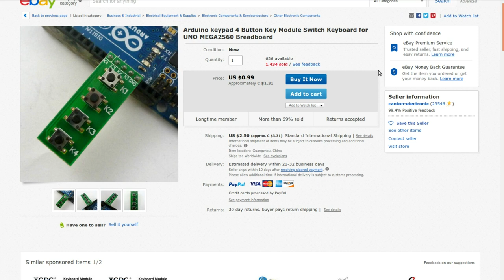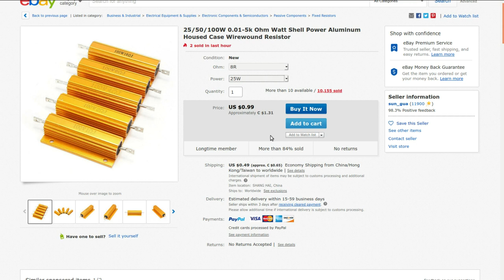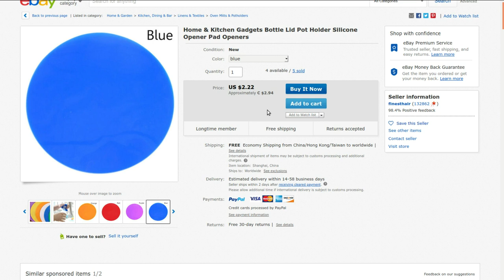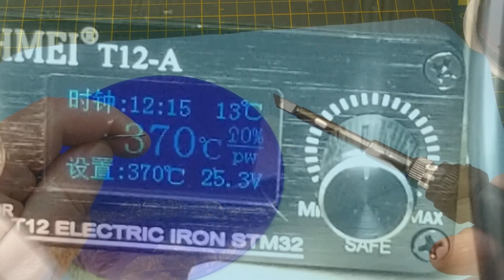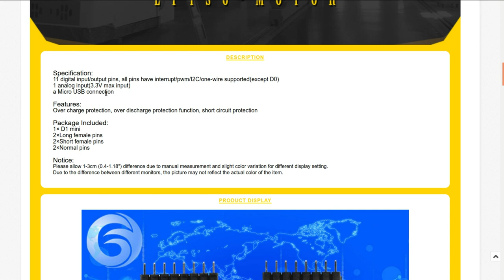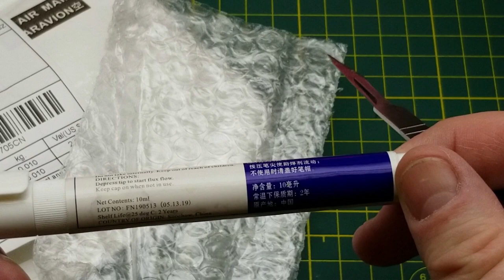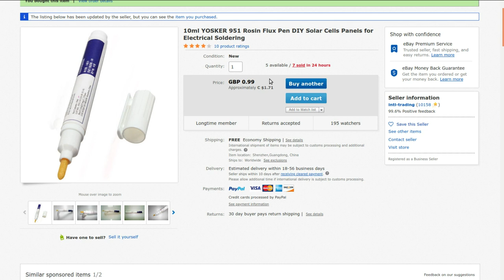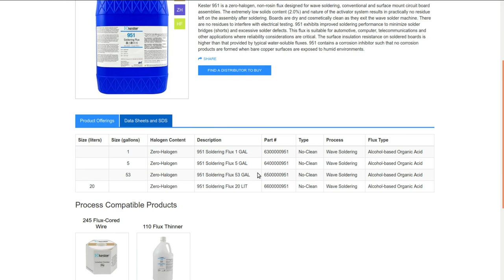mailbag monday 82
The mail is here!

links

Arduino keypad 4 Button Key Module Switch Keyboard for UNO MEGA2560 Breadboard

25/50/100W 0.01-5k Ohm Watt Shell Power Aluminum Housed Case Wirewound Resistor

Home & Kitchen Gadgets Bottle Lid Pot Holder Silicone Opener Pad Openers

Lua ESP8266 ESP-12 WeMos D1 Mini WIFI 4M Bytes WIFI Development Board Module

10ml YOSKER 951 Rosin Flux Pen DIY Solar Cells Panels for Electrical Soldering